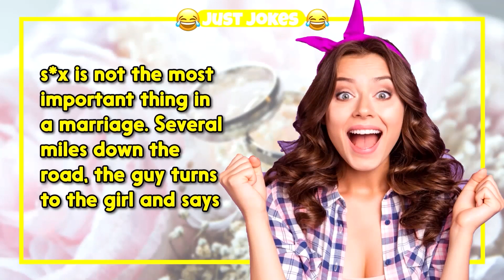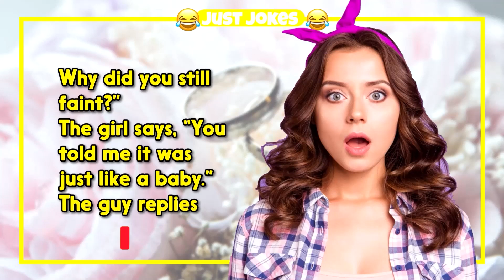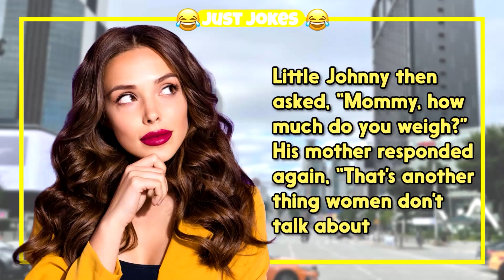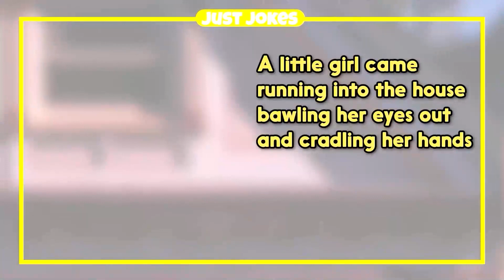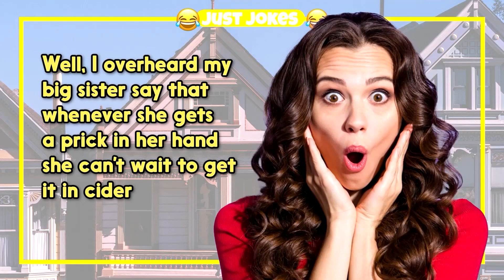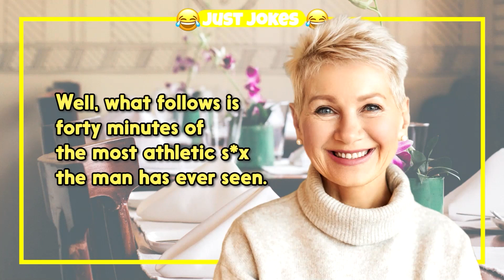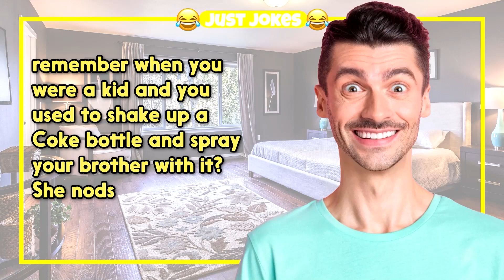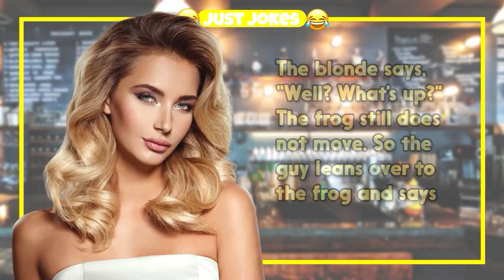Dirty Joke – She Shaved it Herself | Just Jokes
TIMESTAMPS:
0:00 - Intro
0:06 - The Funny Joke
9:00 - Subscribe For More Jokes